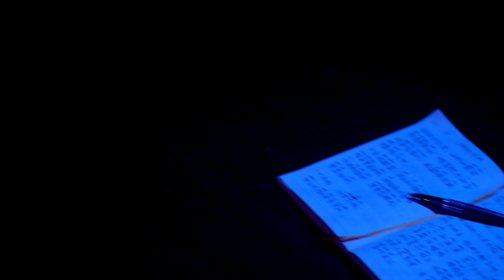Jason 余朝永 - 放手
Part of SingVoice Season 1 Compilation Album

Music Production 音乐制作
Performer 演唱：Jason 余朝永
Composer 曲：Jason 余朝永, Jerry Poh 傅晴乐, Edric Hwang 黄子星
Author 词：Jason 余朝永, Peter Huang 黃烈傳
Producer 制作人：Jerry Poh 傅晴乐
Arranger 编曲：Jerry Poh 傅晴乐
Keyboards: Jerry Poh 傅晴乐, 刘冠中, Guitars: KC Lau
弦乐录制 Live Strings: 北京国际爱乐乐团
Backing vocals: 林正
Vocal Producer 配唱制作：陈炯顺 Wilson Tan
Recording Engineer 录音师：Frank Lee
Recording Studio 录音室：Leo Studio
Mixing Engineer 混音：Darren Sim
Mastering Engineer 母带处理：Eugene Ng
Publisher: OP: GRYD, UP: UMPG
A&R: SingVoice

为了你 付出了 所有
每一天的 时空
就陷入 你 眼神中
陪着你, 做你的 知己
我傻傻的 原意
What am I doing to me

想逃, 想留,想要和 你一起看看星空
我说不出口 把自己逼疯
结结 巴巴 说不 出口的 激动
给我一分钟对你 诉说

早知道 就把你抱在怀中
不再放手
但我没有
该在你身边 陪你到永久
Ohhh
可是我 却放手

黑夜里 脑海里 是你
睡不着的 清醒
就想听 你 的声音
陪着你, 听着你 谈心
他对妳多 贴心
多想要 永远牵你的手

不再放手
但我没有
Ohhh
可是我 却放手

不再放手
但我没有
Ohhh
Why did I let you go

SOCIALS:
Follow Jason 余朝永